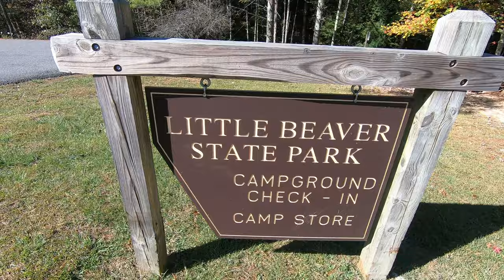Little Beaver State Park Campground, Beaver WV